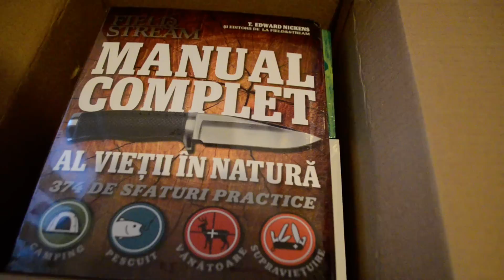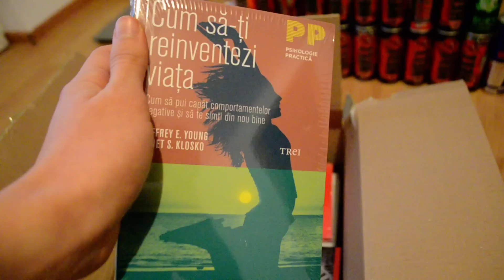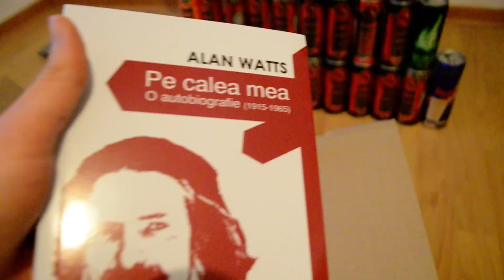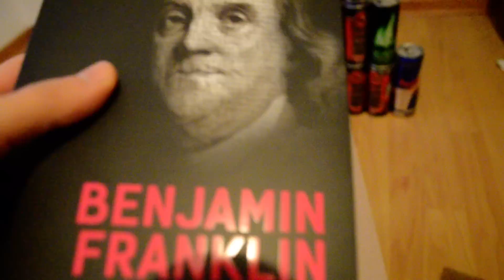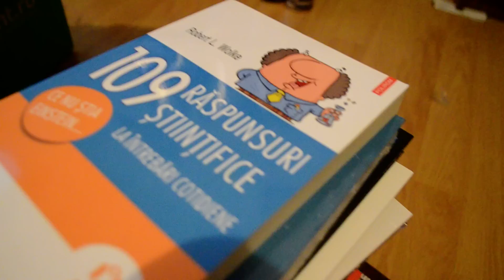Ce carti voi citi in urmatoarele 2 luni? - UNBOXING CARTI 📚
2. Cum sa-ti reinventezi viata

3. Intelepciunea psihopatilor

4. Priveste in jur

5. Manualul adolescentului stresat

6. Cum sa-ti controlezi furia

7. 109 raspunsuri stiintifice la intrebari cotidiene

8. Manual complet al vietii in natura. 374 de sfaturi practice

9. Povestea vietii mele - Benjamin Franklin (Autobiografia)

10. Nikoa Tesla Autobiografia

11. Alan Watts - Autobiografia

12. Da lovitura! de Gary Vee

13. De ce esueaza companiile? 10 greseli si 100 de solutii